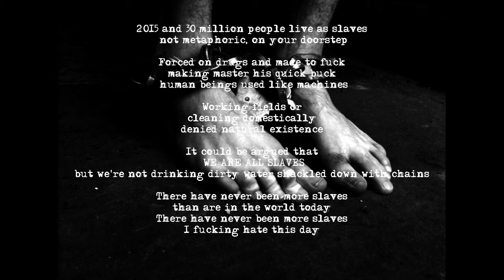KNOWPEACE - Slaves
Taken from "IT GETS WORSE" by KNOWPEACE